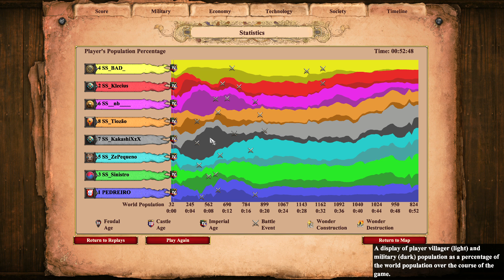Team Islands - DeathMatch - XI Pereba'SS Cup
Team Islands DeathMatch - XI Pereba'SS Cup SS - Age of Empires II  Definitive Edition 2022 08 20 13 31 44
SS_Sinistro + SS_ZéPequeno + SS_Pedreiro + SS_Kakashi
X
SS_Klécius + SS_Numb + SS_Tiozão + SS_Bad